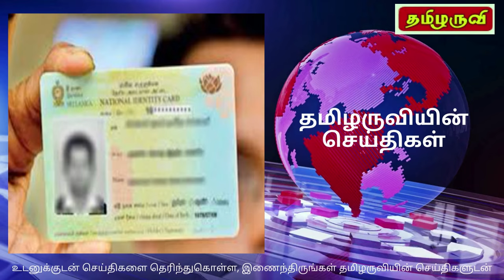இலங்கை செய்திகள் 10/09/2024 - Sri lanka Tamil News | Tamil Nadu News Tamil l World News Tamil